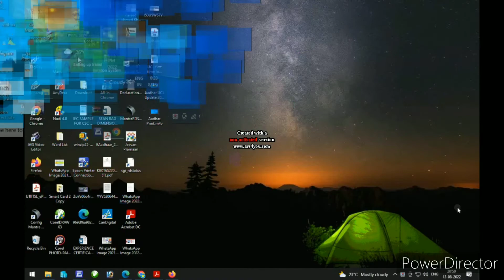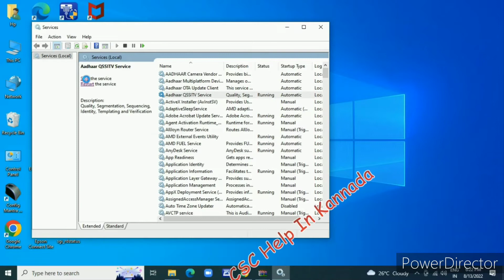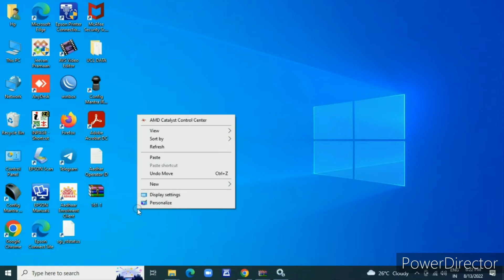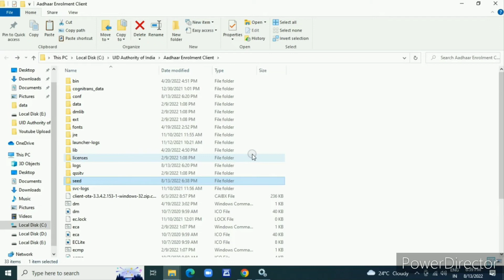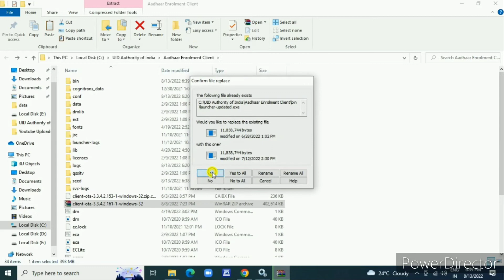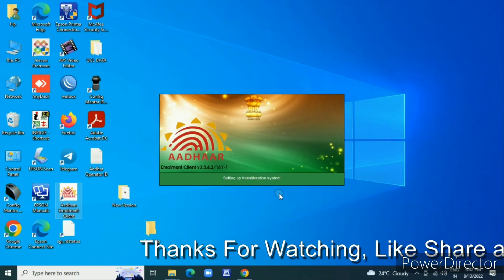How to Update Aadhar UCL Software Manually old Version to Latest Version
How to Update Aadhar UCL Manually old Version to Latest Version